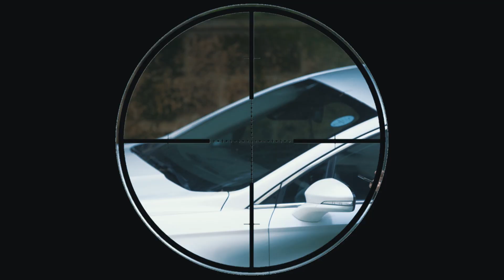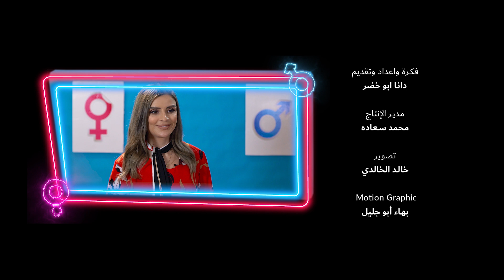ام العريف - لماذا أنا عزباء | الحلقة (5) الموسم الثاني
فكرة واعداد وتقديم: دانا ابو خضر
انتاج: TQ Productions
ضيف الحلقة: فاي سابا
يبث كل يوم جمعة الساعة 6 مساءً بتوقيت الاردن على يوتيوب
يمكنكم مشاهدة برنامج أم العريف لايف على موقع عيش الآن كل يوم أربعاء وأحد الساعة الثامنة مساءً بتوقيت دبي وعلى تلفزيون الآن الجمعة الثامنة والنصف مساءً بتوقيت دبي